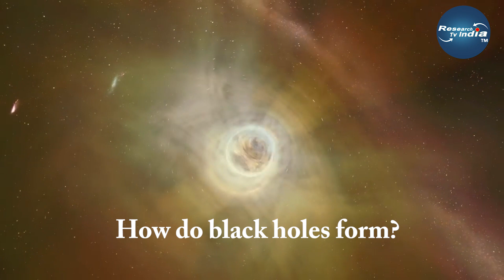ब्लैक होल पूरे ब्रम्हांड को क्यों नहीं निगलता| Why Don't Black Holes Swallow All of Space?Black Hole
ब्लैक होल पूरे ब्रम्हांड को क्यों नहीं निगलता| Why Don't Black Holes Swallow All of Space? Research Tv India